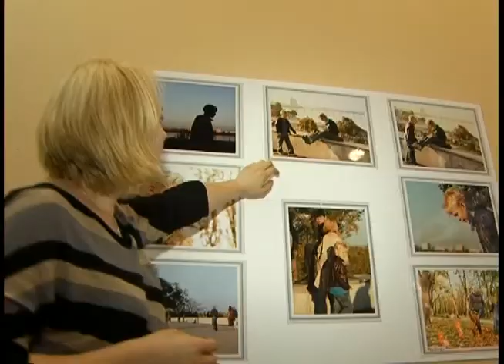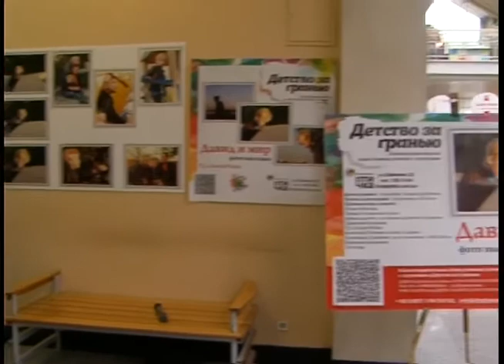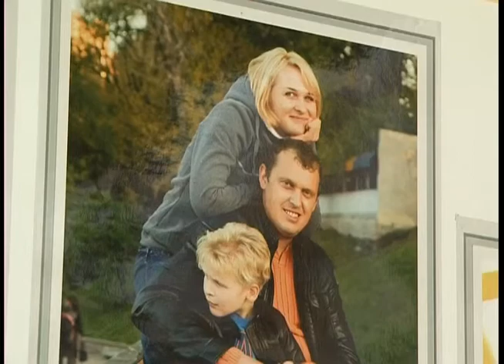Фотовыставка Давид и мир